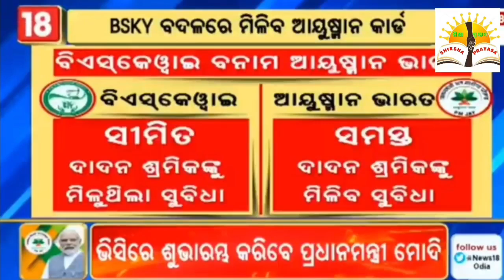ଆଜି ସାଧାରଣ ଜନତା, କରଦାତା, ପେନସନ ଭୋଗୀ,କର୍ମଚାରୀଙ୍କୁ ବଡ଼ ଉପହାର।BSKY।Ayusman Health card।shikaha prayasa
shiksha prayasa
shiksha prayasa news
Shiksha prayasha YouTube channel
Ayushman Jana arofya card Odisha
aayushman gopabandhu janarogya card Orissa
Ayushman Yojana odisha